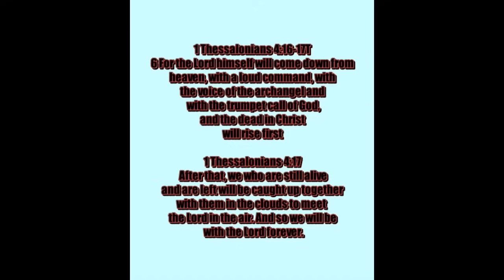The goals of CERN! America starting riots is Israel! Prayers,Revelation 19